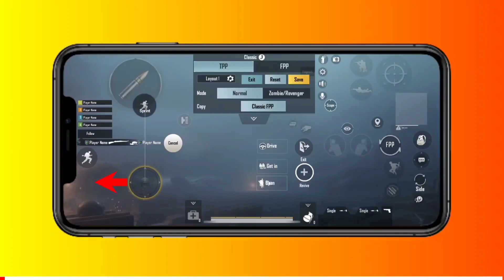pubg tips or tricks